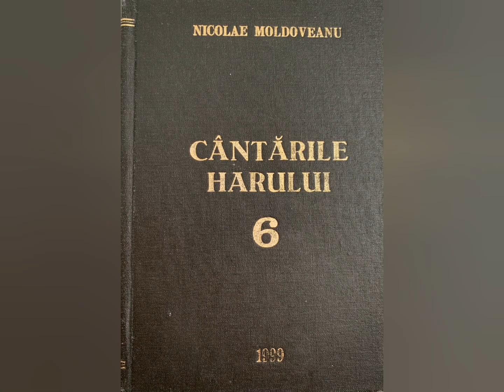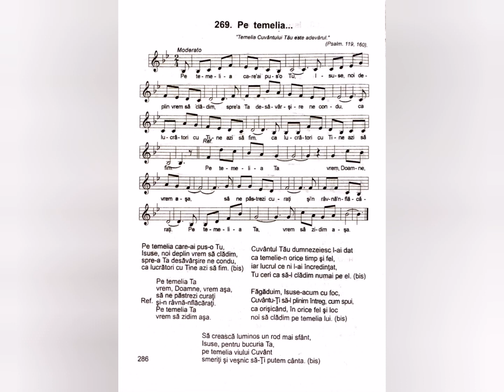Pe temelia - Nicolae Moldoveanu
Lista volumelor de cantari existente în depozitul editurii Comorile Harului din Deva:
Cantarile Domnului volumele: 1 si 2;
Cantarile Harului volumele: 1, 2, 5, 6, 7, 8, 9, 12, 13, 14, 16, 17, 18.
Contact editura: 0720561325